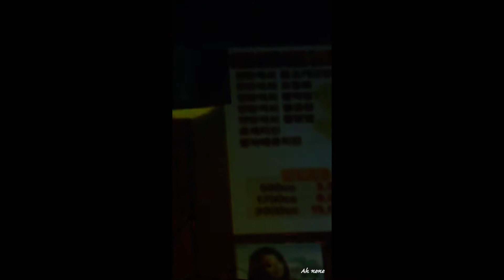160214 박시환 Park Sihwan - 서른 즈음에+멘트+괴물 (김광석 다시부르기_대구 낮공)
160214 박시환 Park Sihwan - 서른 즈음에+멘트+괴물 (김광석 다시부르기_대구 낮공)
개인곡 : 서른 즈음에 (김광석), 괴물
단체곡 : 혜화동, 널 사랑하겠어 (동물원), 나의 노래, 일어나 (김광석)
(@ 경북대학교 대강당)